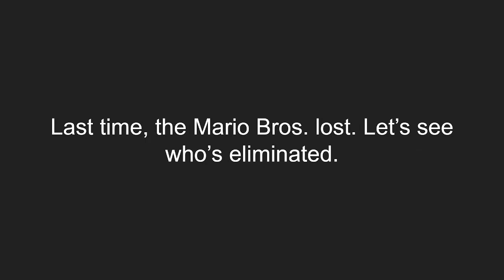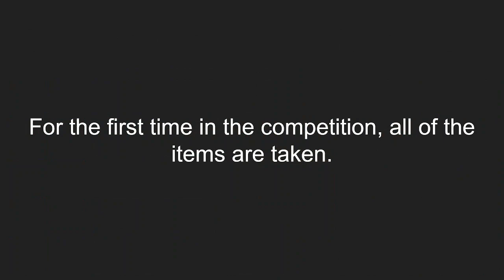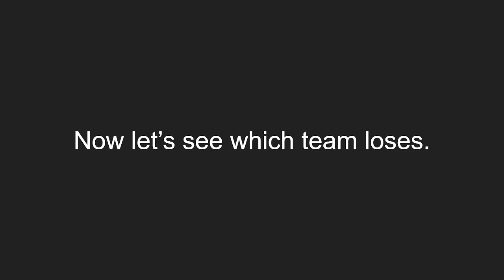SAVES Episode 13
Uh... uh... uh... I gave up :P